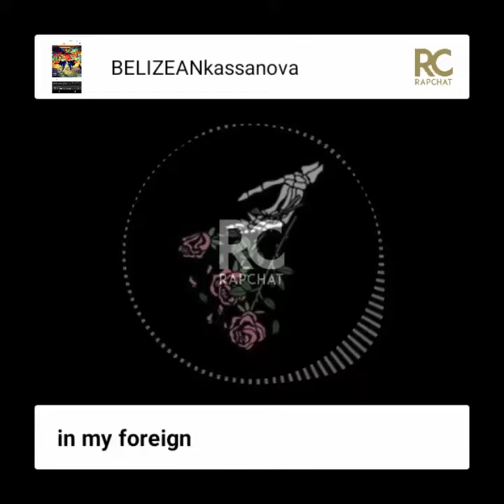Knox in My foreign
All about dem foreigns...